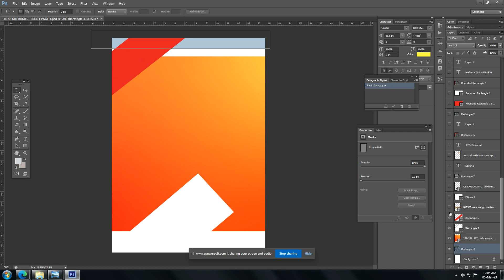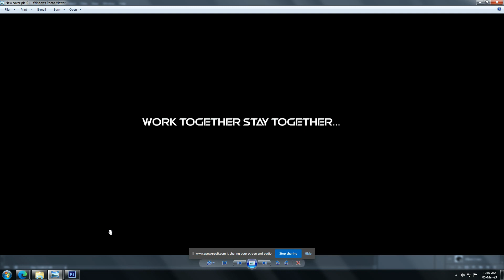Flyer Designing | ALAN STORY PVT LTD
Design according to your requirement and get good quality out from us. Sri Lanka leading online platform.

Facebook  : alan story pvt ltd

ALAN STORY PVT LTD
WORK TOGETHER STAY TOGETHER...